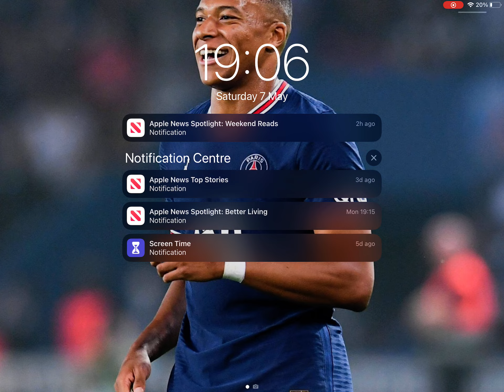Sonic speed simulator